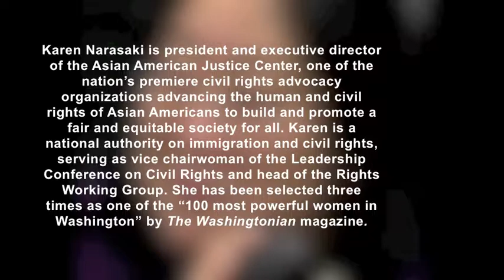Voice Matters - Karen Narasaki on the Pan-Asian Front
Karen Narasaki is the former president and executive director of the Asian American Justice Center, one of the nation's premier civil rights advocacy organizations advancing the human and civil rights of Asian Americans to build and promote a fair and equitable society for all. Karen is a national authority on immigration and civil rights, serving as vice chairwoman of the Leadership Conference on Civil Rights and head of the Rights Working Group. She has been selected three times as one of the "100 most powerful women in Washington" by The Washingtonian magazine.

Here she sits down with McKinney & Associates President, Gwen McKinney to talk about organizing a Pan-Asian front.